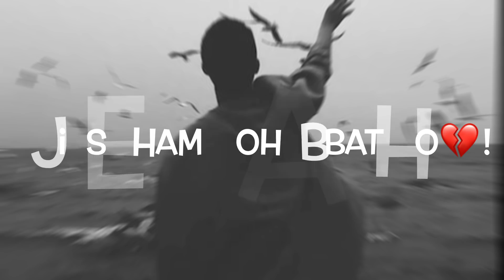Jab Dil Tutta |💔Touching Shayari New |😪 Breakup Shayari WhatsApp Status Sad Shayari |😩 Broken Heart